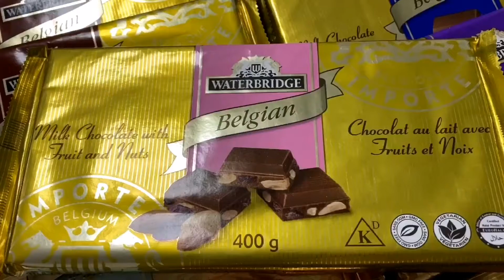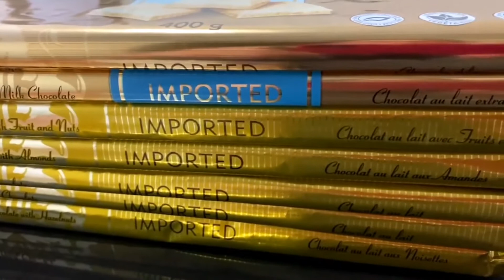WHO WANT CHOCOLATES|RHONAMARCUZTv|SHORT VIDEO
Credits to Tya Marina Diomampo.
Thankyou for supporting to our channel.